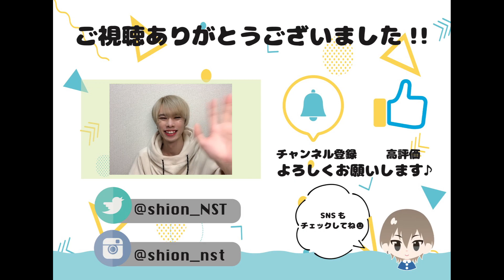【もう一つの世界、忘年会編】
お肉たくさんいただいちゃった♡
この動画はしおん画角です✌︎

【しんちゃんねる】の方でメイン動画でておる

僕のアカウントはコチラ